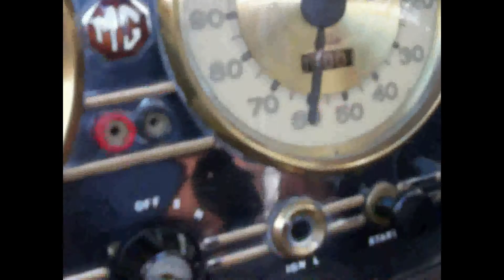1937 MG SA Tickford Coming Back From The KDCVC Kings House Run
This was us coming back from the Kings House in Glen Coe to the Green Welly after the KDCVC Run to Glen Coe.